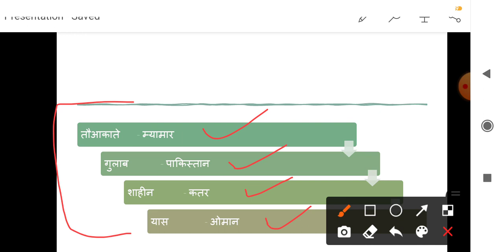2021 के प्रमुख चक्रवात(सभी प्रतियोगी परीक्षाओं के लिए महत्वपूर्ण)